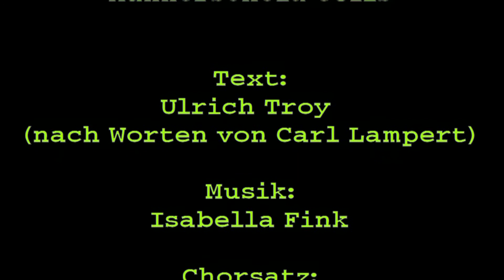Carl Lampert Lied - Anbetend knie ich vor Dir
Text: Ulrich Troy
    (nach Worten von Carl Lampert)
Melodie: Isabella Fink
Chorsatz: Oskar Egle

Vortragende: Männer-Schola Göfis; Leitung Walter Ess
v.l.n.r.: Günter Ess, Walter Ess, Karl Lampert, Norbert Valentini, Lukas Ess, Bertram Sonderegger, Manfred Dobler, Josef Schmidle, Elmar Simma
Uraufführung am 13. November 2017 (Pfarrkirche Göfis)

Auftrag: Diözese Feldkirch & Carl Lampert Forum
(Vorsitzender Mag. Bernhard Loss)

Carl Lampert Lied

Anbetend knie ich vor Dir,
Allweiser Du, mein Gott!
Und dankend will ich preisen Dich
für Glück und Leid und Tod.
Wie Schalen weit und offen
sind mir die Hände mein,
was meiner Seele frommt,
das lege Du hinein.

Der Herr ist mein Erlöser
und Licht im Dunkeln hier,
die Krone der Gerechtigkeit,
Herr, schenk sie einst auch mir.

Uraufführung: 13. November 2017